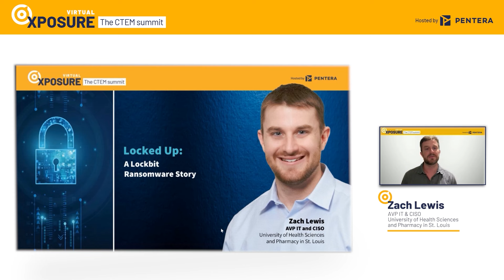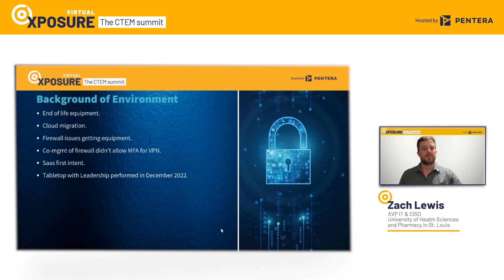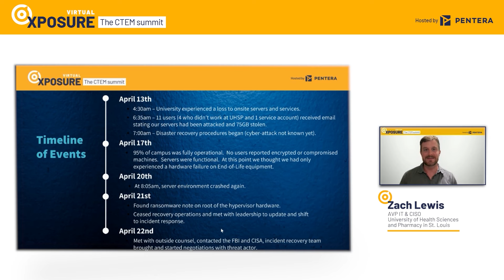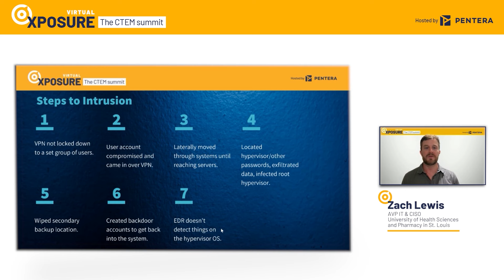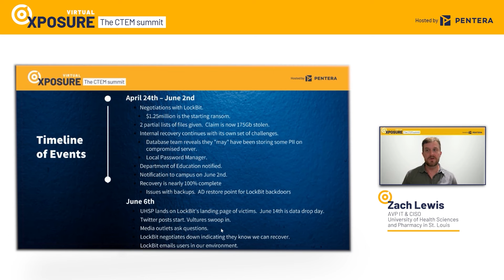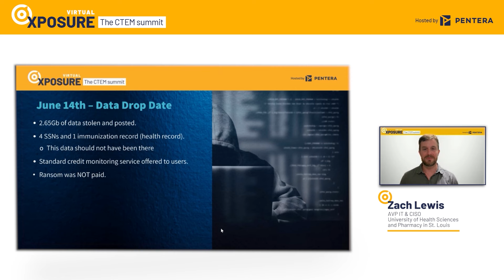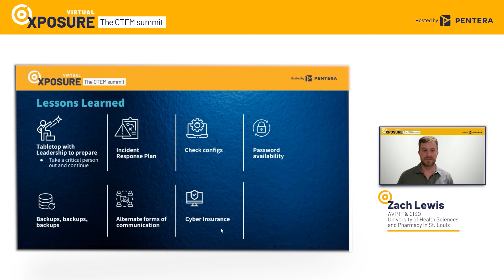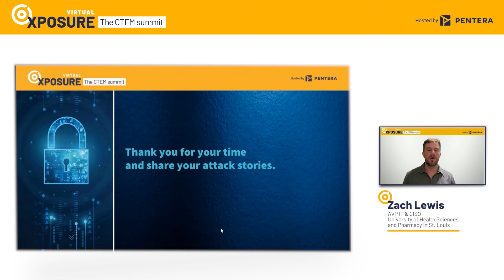XPOSURE 2024 | Locked up: A LockBit Ransomware Story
Examine a real-life ransomware attack involving LockBit. Discuss the timeline, from the initial breach to the data drop, and learn how vulnerabilities were exploited. Understand the steps taken for recovery, the challenges faced, and the importance of preparedness and robust backup strategies.